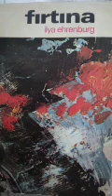Fırtına İlya Ehrenburg 2.Cilt Bölüm 33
Çeviren Aydın Emeç
 Sosyal Yayınlar